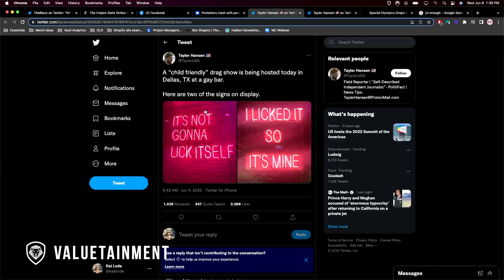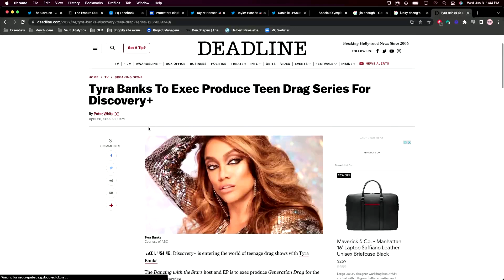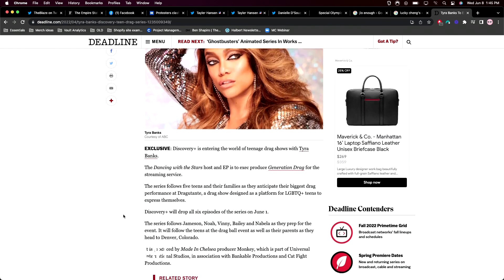'Drag Your Kids To Pride' - Reaction To The Children's Drag Show In Texas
Jedediah Bila Live Episode 1. In this short clip, Jedediah Bila reacts to the children's drag show in Dallas, Texas.